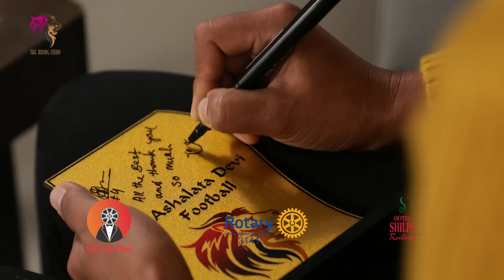Women's Football Captain Ashalata Devi Interview | Episode 2 | The Rising Story | IndianFootball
Join us, as we take a tour in the life of Loitongbam Ashalata Devi and uncover her heart-breaking journey from a small-town girl to Indian Women’s Football Captain | IndianFootball

Watch her, as she shares her heart-wrenching story for the first time to the world; from mile-long hikes to almost quitting her dreams.

Watch us as we unravel the path of true determination.

Guest: Woman Footballer Loitongbam Ashalata Devi
Host: Afreen Khan
Production House: The Bucket List Creations
Editor: Dharmesh Patel
Director: Hitesh Gadhia The Rising Story - A place for strong inspirational women to share their conquest.Come and join us, as we journey into the lives of these women, enduring all the odds, every obstacle and rising above the challenge. Watch us, as we peek into their lives to know more on the eventful journey! The Rising Story, because “some stories, are worth telling”.For More Videos,

Follow The Rising Story:-